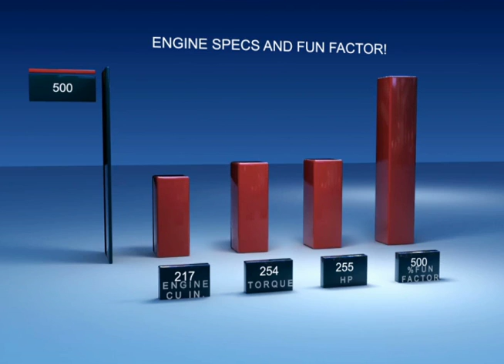2006 Cadillac SRX